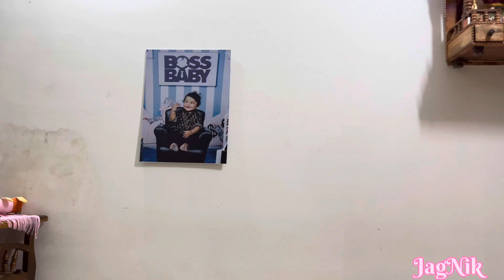ओवसा कोकणातील गौरी पुजन🙏आणि गावचे गणपती🙏🌸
छोटसं Celebration केलं🥳पण खुप मज्जा आली🥰 Birthday Party Part-2

Shrihan चा First Birthday Celebration🥳🎂🥰 Birthday Party Part-1

Birthday च्या आधी केलं आम्ही Pre-Birthday Photoshoot किती Cute दिसतोय श्रीयू🥰🧿 कसे आहेत आमचे Photo😍